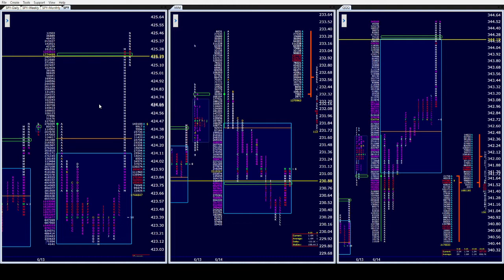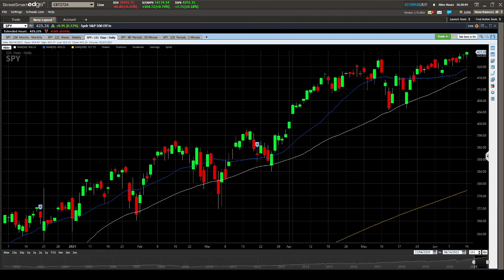Spy PM 6/14/21. ES & SPY explode to ATH as well as QQQ, IWM poor finish to the day.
SPY ES IWM RTY QQQ NQ OPTIONS DAYTRADING FUTURES STOCKS